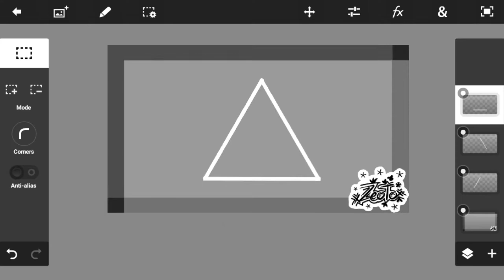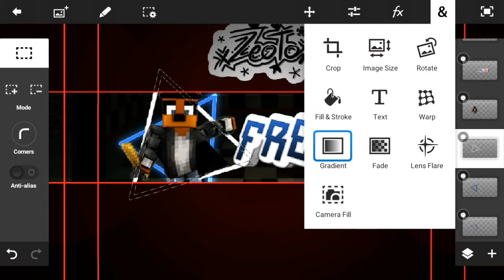Speed Art Banner #6 Freddy